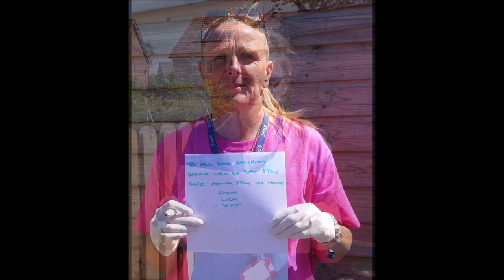Well wishes from Monksdown during lockdown